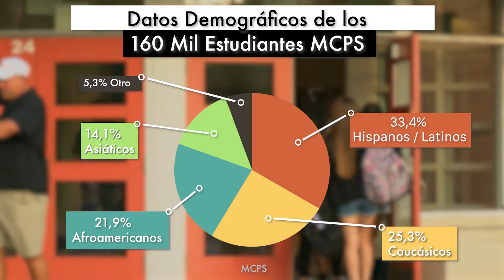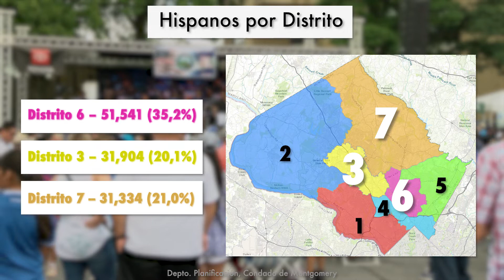MyMCM y Hola Montgomery Celebran el Mes de la Herencia Hispana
En el marco de la celebración del Mes de la Herencia Hispana, destacamos los aportes y el crecimiento de la población hispana en el condado de Montgomery.